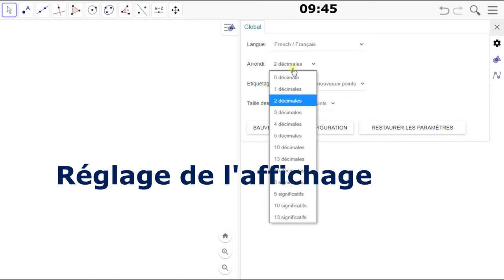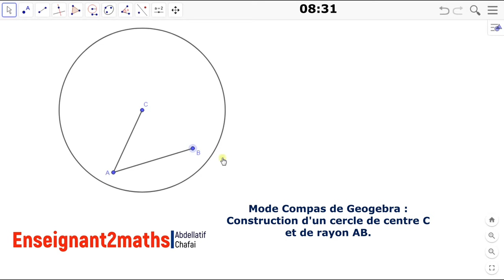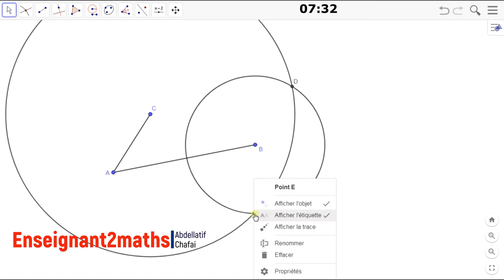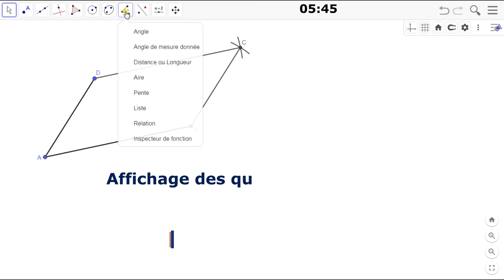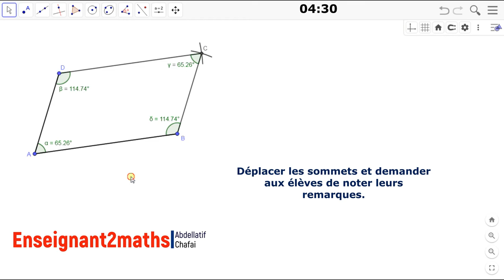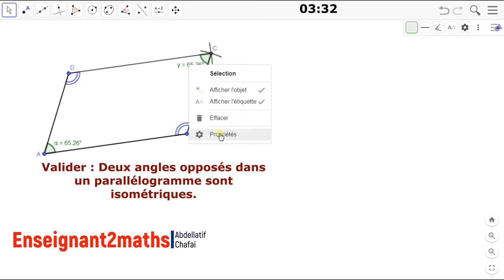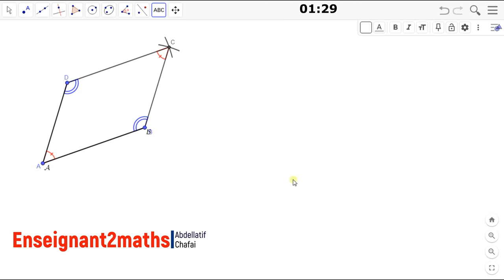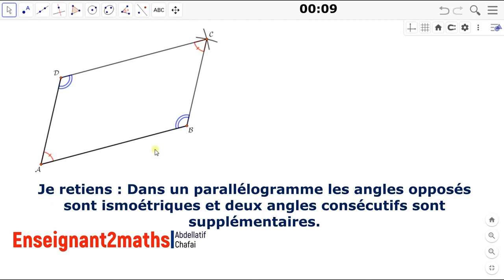Formation Geogebra : Vers la construction des ses propres ressources (tutoriel 02)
L'objectif de ce tutoriel est de mettre en évidence la relation entre les mesures des angles d'un parallélogramme.

Résumé de la construction :
Étape 1 : Construire un parallélogramme.
Étape 2 : Afficher les mesures de ses quatre angles.
Étape 3 : Demander aux élèves de noter leurs remarques.
Étape 4 : Valider les propriétés.